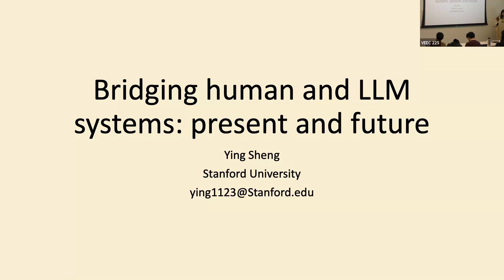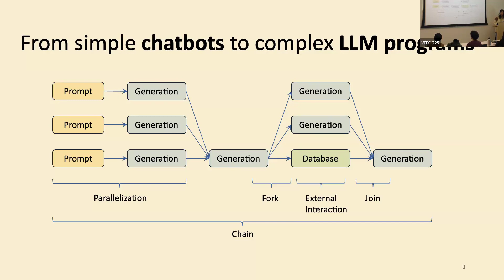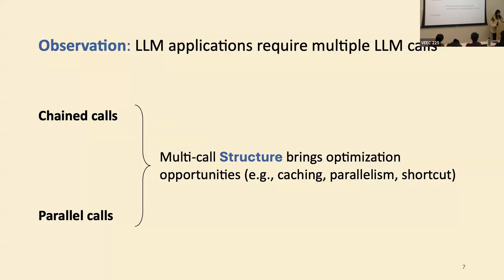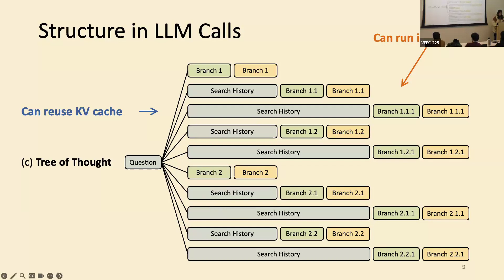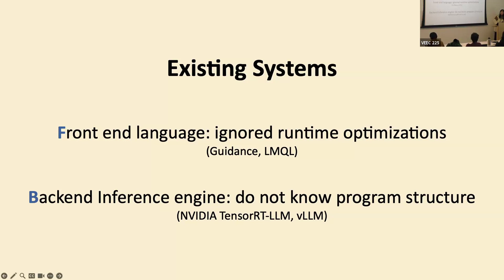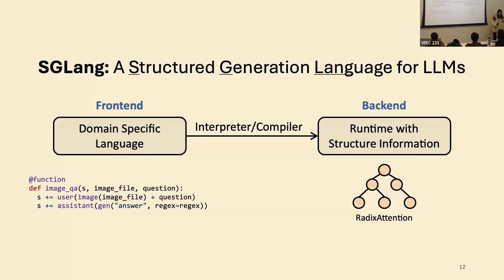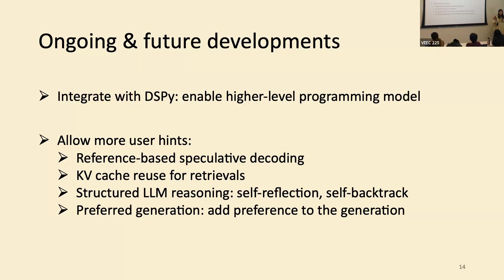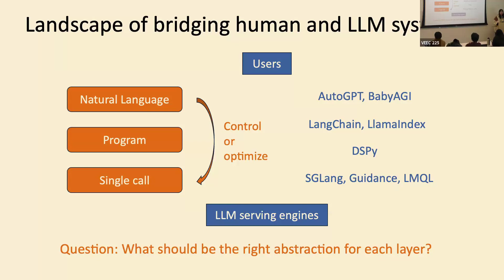Ying Sheng - Bridging human and LLM systems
Talk from the Open-Source Generative AI Workshop at Cornell Tech.